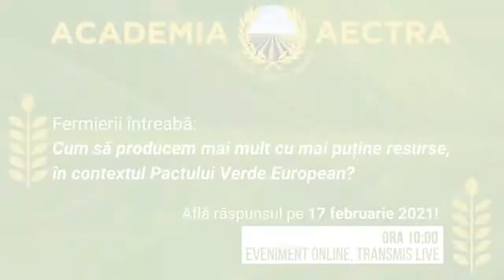Academia Aectra 2021: Mesajul domnului Radu Popescu/ Director General Compact Industrial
Forumul online Cum să producem mai mult cu mai puține resurse, în contextul Pactului Verde European? organizat sub egida Academiei Aectra și în parteneriat cu Agrointeligența și Amazag a oferit fermierilor români cele mai bune răspunsuri pentru a continua să fie profitabili.